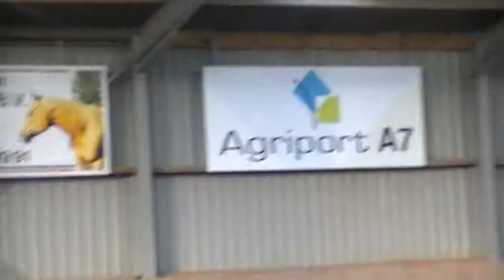B proef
Joce en Oebele